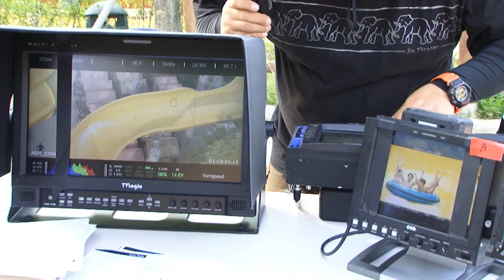캐리비안 베이 CF 메이킹필름 - 2PM 모음